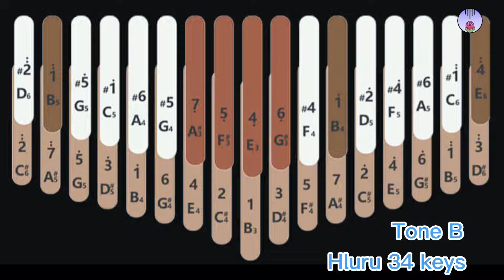(Vietnamese voice - English sub) Chromatic Kalimba review: Seeds 34keys + Hluru 34keys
Chào mọi người, hôm vừa rồi những người bạn dễ thương của mình đã tặng mình một món quà kỷ niệm - đó là chiếc Kalimba Hluru 34 phím mới ra mắt không lâu. Chất gỗ của Hluru thì không thể chê vào đâu được với hình ảnh "Tree of life" được điêu khắc khá tinh xảo lên thân đàn. Để mọi người có cái nhìn chi tiết hơn về mẫu kalimba này, mình làm video so sánh Hluru với chiếc Seeds 34 phím đã quá quen thuộc trong làng Kalimba. Hy vọng nó sẽ hữu ích đối với mọi người!
Hi, last week i received the Hulru 34 keys as an anniversary gift from my close friends. It's so great with bright and smooth sound. And It's also my second 34-keys kalimba. Yesterday, I made a video to compare the HLuru 34 keys with the Seeds 34 keys. Hope this video will be useful to you!